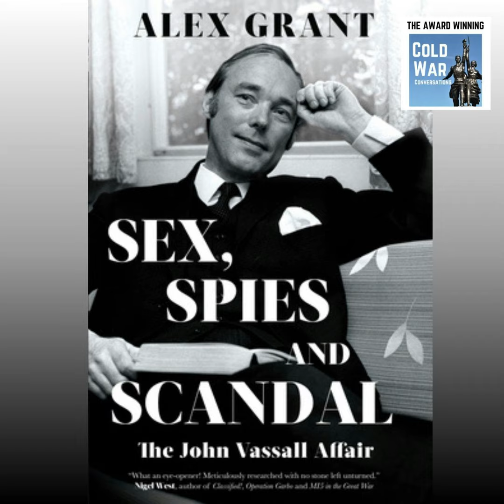Sex, spies and scandal : the John Vassall affair (336)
Alex Grant’s new book Sex, Spies and Scandal The John Vassall Affair has everything: a honey trap, industrial-scale espionage, journalists jailed for not revealing their sources and the first modern tabloid witch-hunt, which resulted in a ministerial resignation and almost brought down Harold Macmillan’s government.

With access to newly released MI5 files and interviews with people who knew Vassall from the 1950s until he died in 1996, this book sheds new light on a neglected spy scandal. Despite having been drugged and sexually assaulted by the KGB in Moscow, as a gay man John Vassall was shown no mercy by the British press or the courts.

Sentenced to eighteen years in jail, he served ten years, despite telling MI5 everything. Once released, he found that many of his old friends and lovers had been persecuted or dismissed from the civil service in Britain, America and Australia.

Unlike the Cambridge Five, who courted attention, after leaving prison Vassall changed his name to avoid the media and lived quietly in London.

The fight to preserve Cold War history continues and via a simple monthly donation, you will give me the ammunition to continue to preserve Cold War history. You’ll become part of our community, get ad-free episodes, and get a sought-after CWC coaster as a thank you and you’ll bask in the warm glow of knowing you are helping to preserve Cold War history.

Find the ideal gift for the Cold War enthusiast in your life!

Love history?

00:00 Introduction to Cold War Conversations and the John Vassal Affair

00:36 Unveiling the John Vassal Spy Scandal

05:49 The Life and Times of John Vassal

16:15 Vassal's Recruitment by Soviet Intelligence

37:08 Vassal's Espionage Activities in London

41:28 The Cold War Thaw and Social Dynamics in Moscow

42:24 Vassal's Entrapment and the Lax Security

43:56 The Discovery of a Spy Within the Admiralty

46:55 The Fallout of Vassal's Capture and Its Impact

48:33 The Dramatic Arrest of John Vassal

49:35 Vassal's Immediate Confession and Relief

53:05 The Aftermath: Legal Proceedings and Public Reaction

01:05:41 Vassal's Life Post-Imprisonment and Legacy

01:09:48 Revisiting the Impact of Vassal's Espionage

01:11:57 Uncovering New Insights from the National Archives

01:16:55 Reflecting on Vassal's Life and the Broader Historical Context

Learn more about your ad choices.